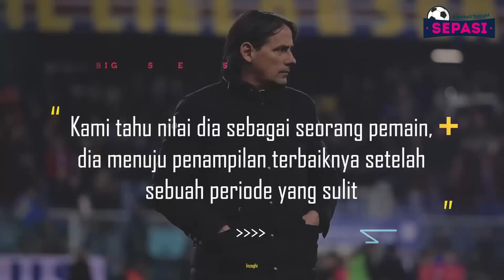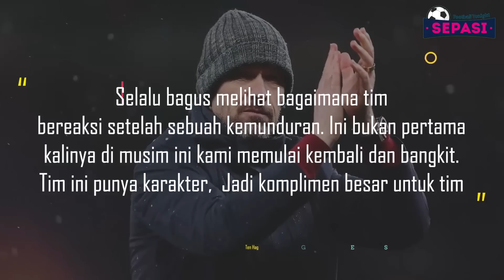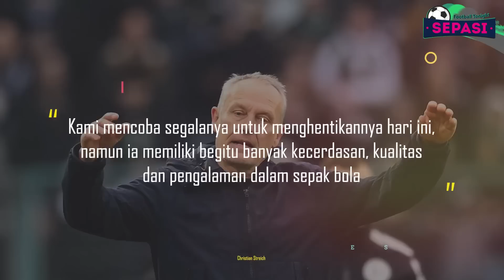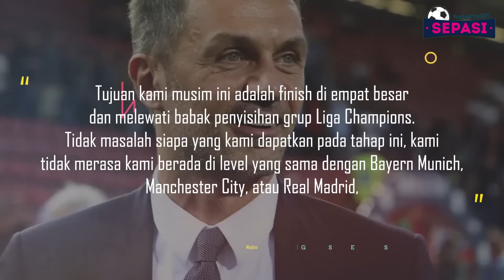Al Nassr Keok, Ronaldo Emosi😱 Reaksi Luar Biasa MU Usai Digilas Liverpool😈 Juve Coret Pogba😮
Berita Tonight Hari ini : Al Nassr Keok, Ronaldo Emosi😱 Reaksi Luar Biasa MU Usai Digilas Liverpool😈 Juve Coret Pogba😮

Sepasi Football Tonight Edisi 10 MARET 2023:
1. Lewandowski Kerasan di Barcelona, Mau Bertahan Lebih Lama
2. Romelu Lukaku Menuju Bentuk Terbaik
3. Donnarumma Diolok-olok Usai PSG Kandas, tapi Senang Milan Lolos
4. Ten Hag Puas dengan Reaksi MU Usai Dipermalukan Liverpool
5. Ferdinand Sarankan Mbappe ke MU biar Naik Level
6. Al Nassr Keok, Cristiano Ronaldo Emosi hingga Tendang Botol!
7. Bos SC Freiburg Terkesima Dengan Penampilan Angel Di Maria
8. Fikayo Tomori Menikmati Buah Manis di AC Milan dan Sejenak Melupakan Inggris
9. AC Milan Enggan Jemawa di Liga Champions
10. Indisipliner! Juventus Coret Paul Pogba
11. Danilo Cataldi Siap Teken Kontrak Baru Berdurasi Panjang Di Lazio
12. Lionel Messi Bisa Raih 15 Ballon D'Or Andai Punya Etos Kerja Kayak Cristiano Ronaldo!
13. Gagal Di Liga Champions, Gianluigi Donnarumma Tak Mau Iri Sama Mantan
14. Matthijs De Ligt Dijanjikan Satu Truk Cokelat Oleh Yann Sommer!
15. Cedera Paha, Julian Brandt Akan Absen Pada Dua Pertandingan
16. Tottenham Tidak Buru-Buru Pecat Antonio Conte, Tapi...
17. Newcastle United Tertarik Gaet Diogo Jota dari Liverpool
18. Erik Ten Hag Puji Performa Wout Weghorst Dan Bruno Fernandes
19. Tutup Peluang Ke MU, Frenkie De Jong Mengaku Bahagia Di Barcelona
20. Rekor Simeone Di Atletico Madrid Lebih Baik Ketimbang Ferguson Dan Wenger